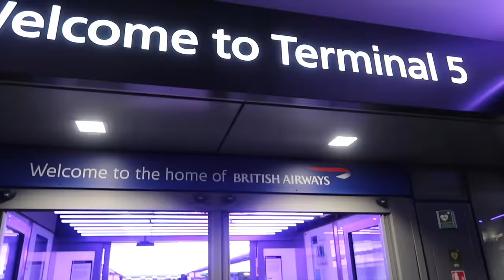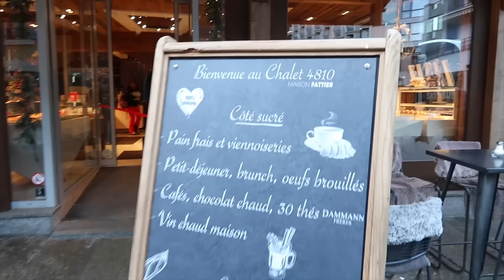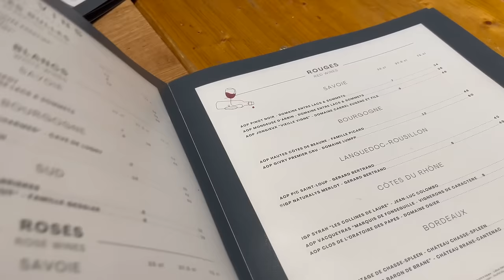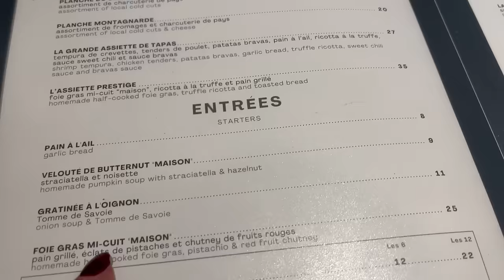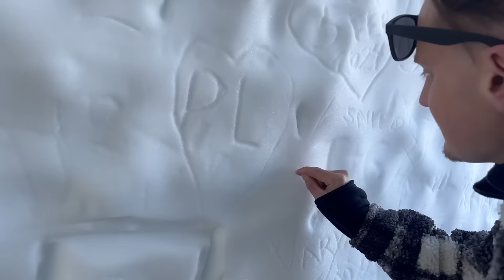I WENT ON A BOUJIE SKIING & SHOPPING TRIP: You *NEED* to See What's New in Chanel at Heathrow!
Join my friend Phil Green and I in this luxury Chamonix ski & shopping vlog.

I also take you shopping in Chanel at Heathrow's Terminal 5 store. Plus we look at some Gucci, Givenchy, Chloe and other brands in the ski resort!

///Follow Phil here:///